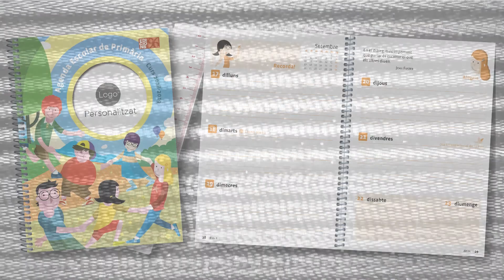Agenda escolar de primària. Edicions 96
Aquest any treballem les emocions!

• Dades personals
• La foto de classe
• L’equip educatiu
• Horari de classes de setembre i juny
• Horari d’octubre a maig
• Planificació de temps lliure
• Emocions
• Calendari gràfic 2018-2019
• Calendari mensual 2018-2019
• Dietari setmana vista
• Assemblea de classe
• Juliol i agost
• Espai per a tu
• Recomanacions per a l’estiu
• Llibres per a llegir
• He aprés a
• Seguiment d’aprenentatge
• Justificacions
• Comunicacions i entrevistes
• Autoritzacions d’eixida
• Els meus amics i amigues
• Mapa comarcal
• Sóc una agenda responsable
• Índex
• NOVETATS: - Celebracions cíviques
  - Fases de la lluna
  - Llegim Joan Fuster

CARACTERÍSTIQUES: Format A5 (21 x 15 cm) - 144 pp. - Cobertes de cartolina gràfica impreses a quadricromia amb troquel - Protecció amb plaquenè biodegradable - Interiors a dues tintes - Regle marcapàgines - Espiral contínua - Butxaca portadocuments - Paper de 90 g certificat lliure de clor